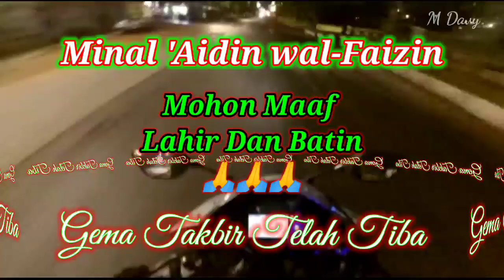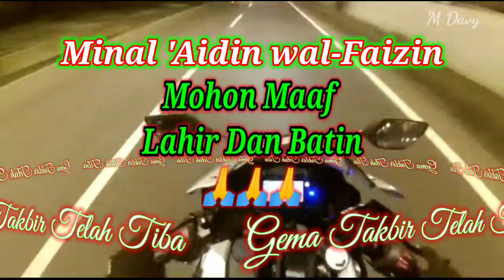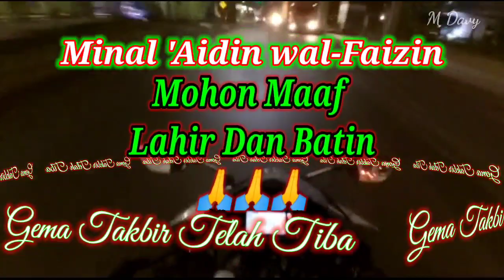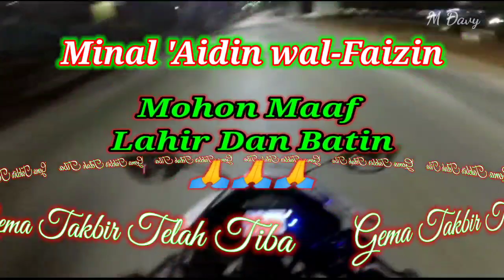Takbiran Idul Fitri 2023 | Perjalanan Mudik di Iringi Gema Takbir part 1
Takbiran Idul Fitri 2023 | Perjalanan Mudik di Iringi Gema Tabir part 1

Marhaban yaa Ramadhan,semoga kita semua bisa diberikan panjang untuk bisa sampai kepada
idul fitri tahun ini.
semoga video takbiran ini bisa mengobati kerinduan kita kepada idul fitri.
dan semoga kita semua diberikan umur panjang,murah rezeki dan barokah,bisa buat pergi ke mekah dan medinah.
keluarga kita menjadi keluarga sakinnah mawaddah warohmah,aamiin